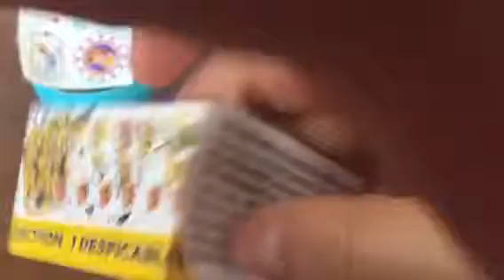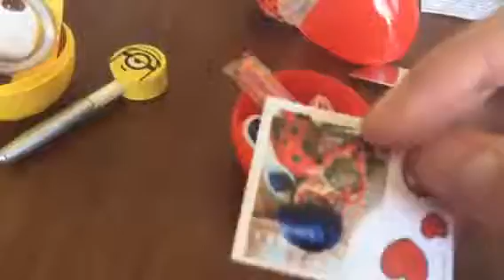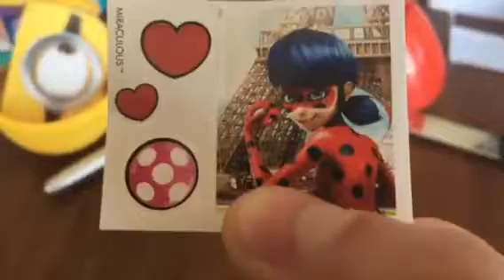Opening Suprise Toys Eggs Frozen Dispicable Me and Miraculous!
Today we’re opening 3 suprise eggs